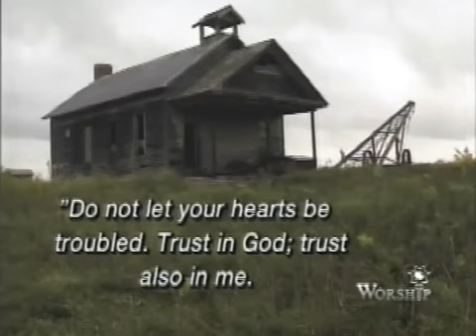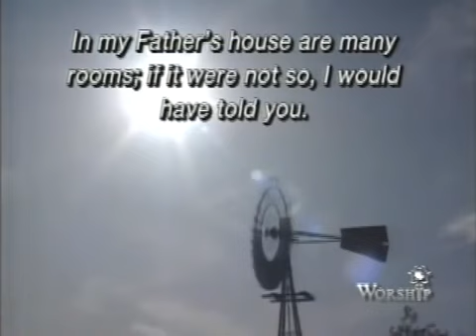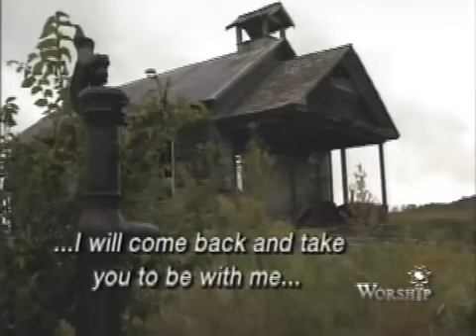"In My Father's House" - Dallas Holm